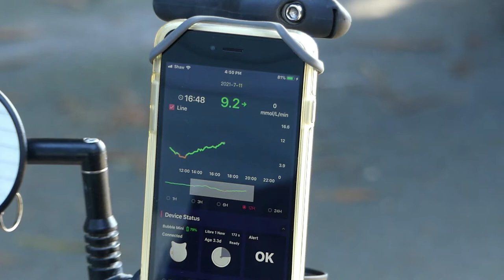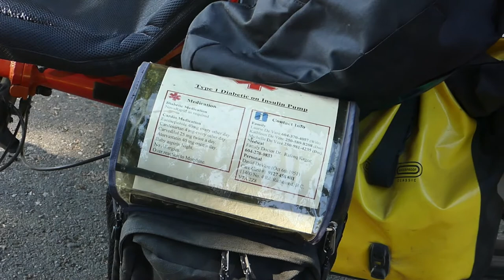Bike Tour Part 2 of my HP Velotechnik Scorpion RS 20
Tour of my HP Velotechnik Scorpion RS 20